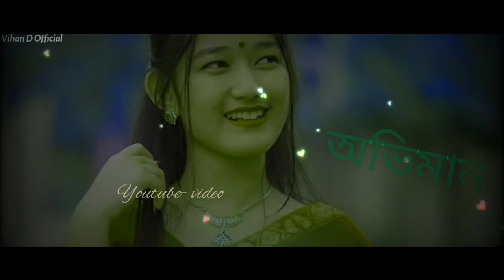new Assamese song || Abhiman || Morome Kio Thake Abhiman Kori /Official Song, Vihan D Official,2021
Abhiman | Achurjya Borpatra | Nilakshi Neog | Torali-3/ Morome Kio Thake Abhiman Kori /Official Song

Audio Credit:-

Album : Torali 3

Song : Abhiman

Singer : Achurjya Borpatra & Nilakshi Neog

Mix & Mastering : Vihan D

Video Credit:-

Video Direction : Vihan D

Editing : Vihan D

Vihan D Official
Vihan D Official
# Vihan D Official
# vihan D Official
Vihan D Official